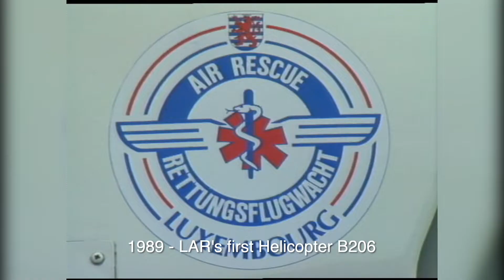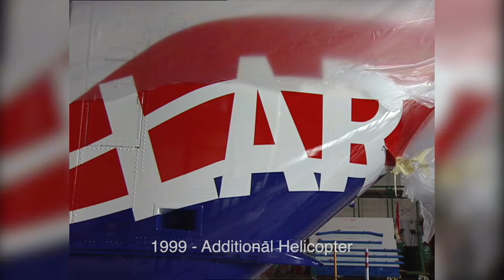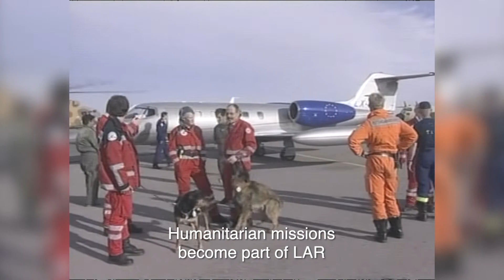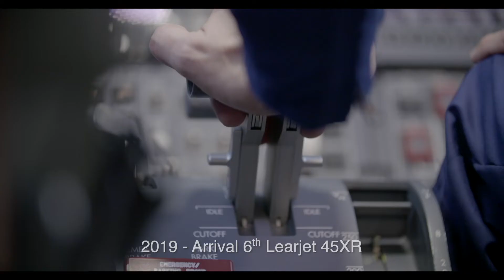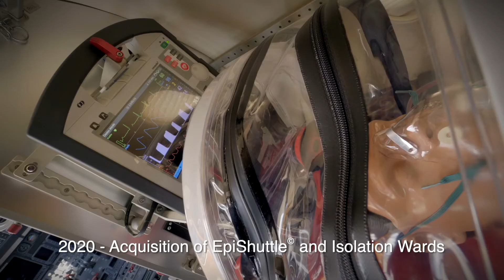LAR History Film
Over 30 years of Luxembourg Air Rescue!